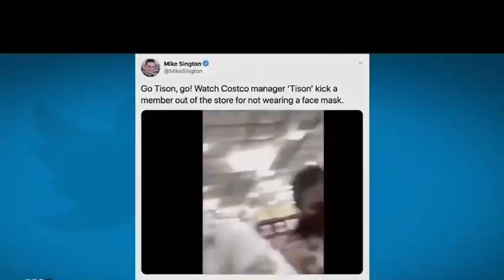Walmart Greeting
This is from the June 25 Highwire show.